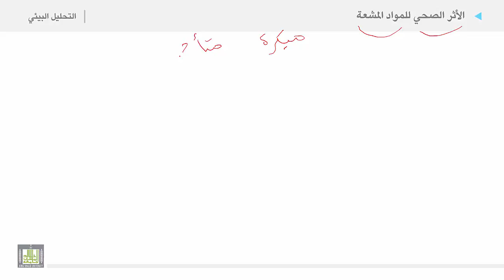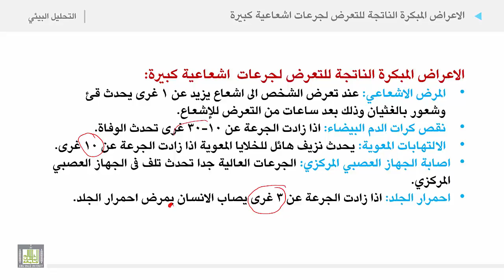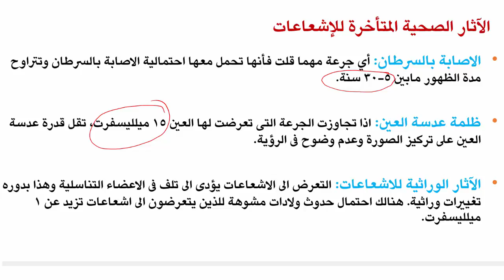التحليل البيئي 2 | الوحدة 10 | الأثر الصحي للمواد المشعة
الوحدة العاشرة : ملوثات المواد الاشعاعية
الأثر الصحي للمواد المشعة
1. الاعراض المبكرة الناتجة للتعرض لجرعات  اشعاعية كبيرة
2. الآثار الصحية المتأخرة للإشعاعات